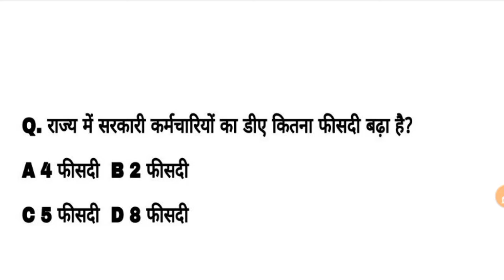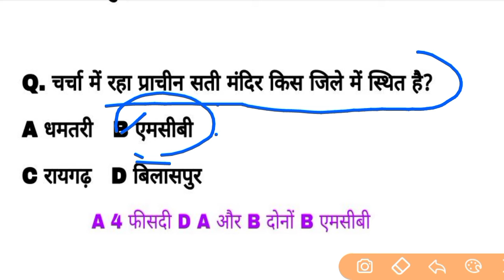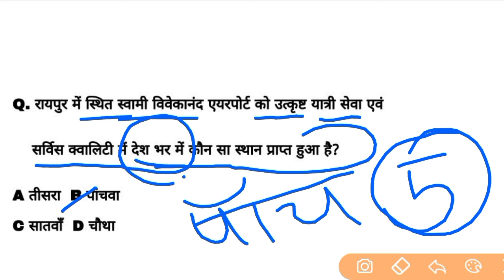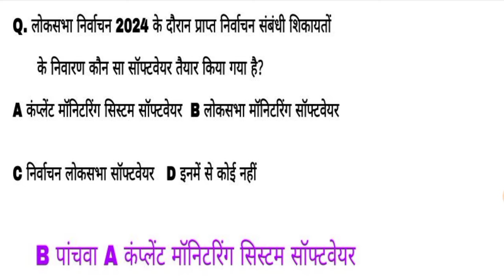Chhattisgarh current affairs | 29 march 2024 cg current affairs | @Indiagarh cgpsc vyapam